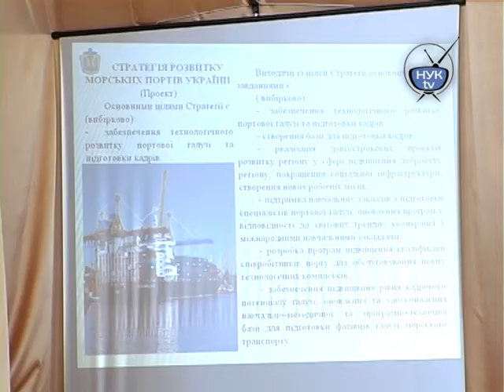НУК TV - Вчена рада 12.04.13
Студенческое телевидение Национального Университета Кораблестроения имени адмирала Макарова НУК ТV